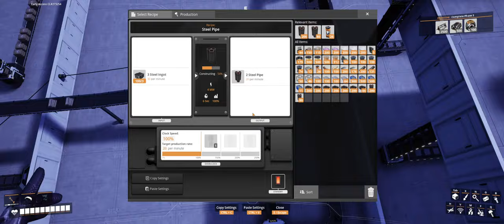Satisfactory Update 8 EP04 - Tier 5 and Upgrading Factories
EP04 - We have some upgrades to do, more complicated components are needed!